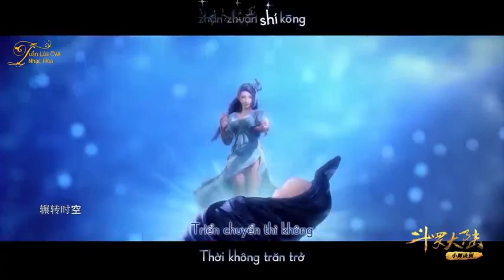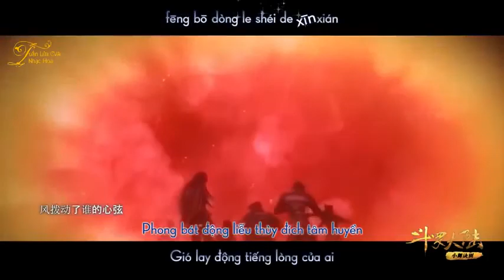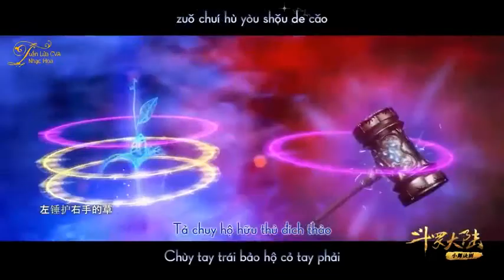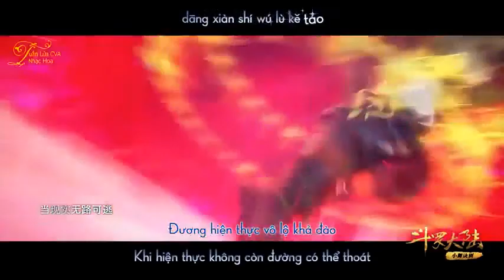Lagu Soul land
Selamat Datang Di Channel EDM Tang San.

• Alat Editing :
- KM Premiere Pro
- YT Studio
- PixelLab